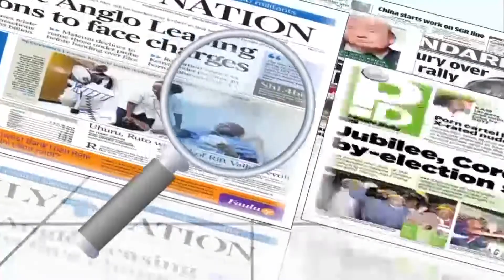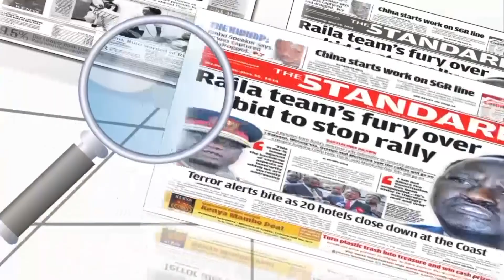Lolwe Oboke(Newspaper Review 11th December 2020) Kod Chris Owino